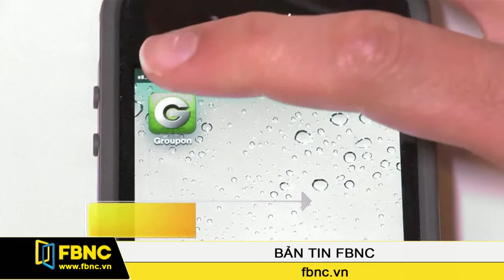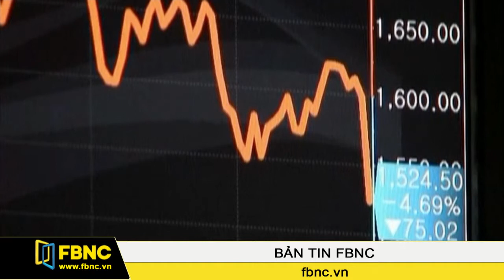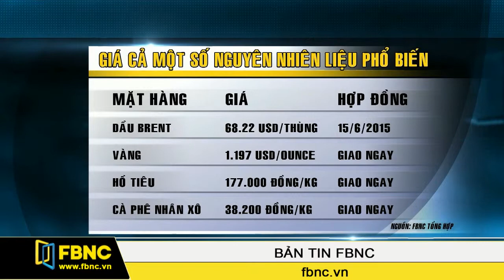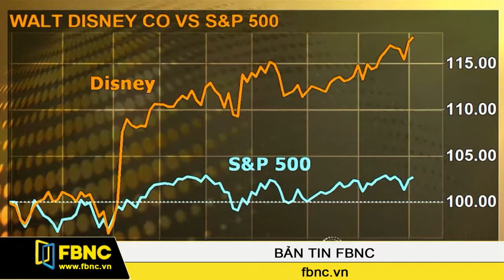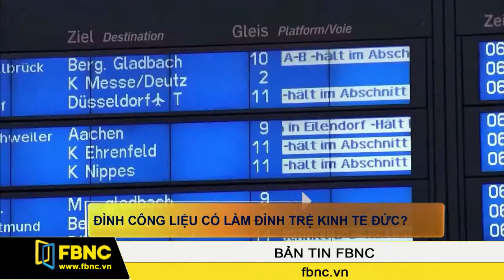FBNC - 06/05/2015: Bản Tin FBNC (Phần 5)